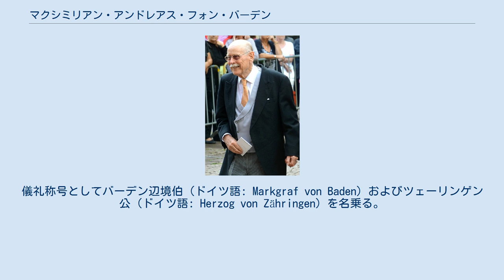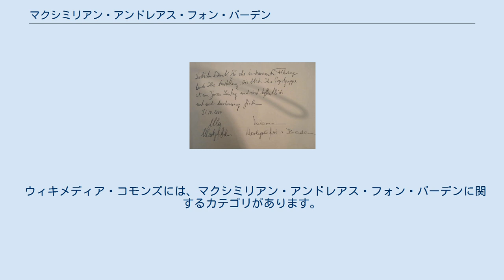マクシミリアン・アンドレアス・フォン・バーデン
マクシミリアン・アンドレアス・プリンツ・フォン・バーデン（ドイツ語: Maximilian Andreas Prinz von Baden, 1933年7月3日 - ）は、ドイツの旧諸侯の1つバーデン大公家の家長（1963年 - ）。
儀礼称号としてバーデン辺境伯（ドイツ語: Markgraf von Baden）およびツェーリンゲン公（ドイツ語: Herzog von Zähringen）を名乗る。
 バーデン大公家家長ベルトルトとその妻のギリシャ王女テオドラ（ギリシャ王子アンドレアスの次女）の間の長男（第2子）としてザーレム城で生まれた。
イギリスのエディンバラ公フィリップの甥、ウェールズ公チャールズの従兄にあたる。
 1963年の父の死に伴い大公家の家督を継承し、1966年にトスカーナ大公家のヴァレリー（フーベルト・ザルヴァトール大公の七女）と結婚した。
9月23日にザーレムで民事婚が、9月30日にペルゼンボイク城で宗教婚が行われた。
長年にわたりバーデン辺境伯家ワイン醸造所（Weingüter des Markgrafen von Baden）を経営していたが、1998年に長男のベルンハルトに譲って引退した。
 妻ヴァレリーとの間に3男1女を儲けた。
 ウィキメディア・コモンズには、マクシミリアン・アンドレアス・フォン・バーデンに関するカテゴリがあります。